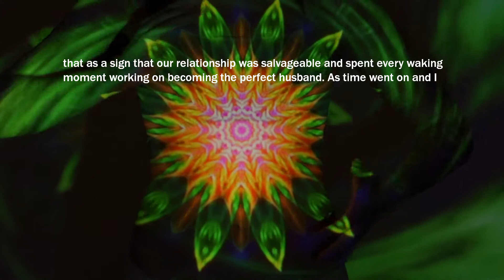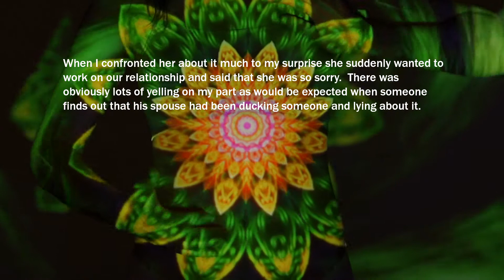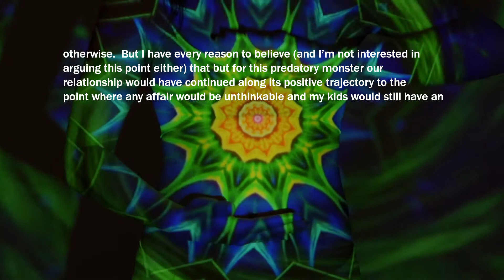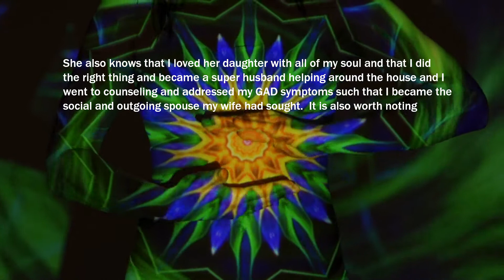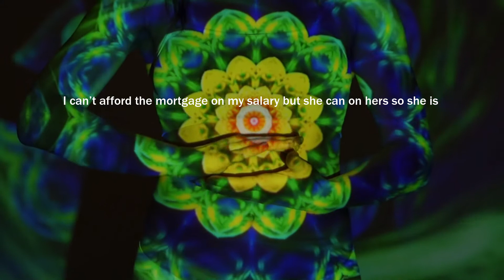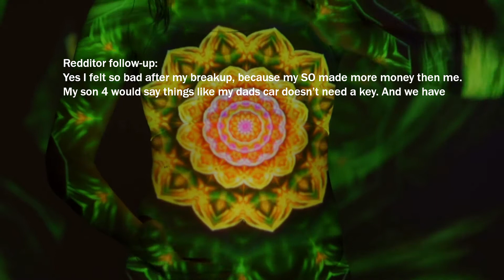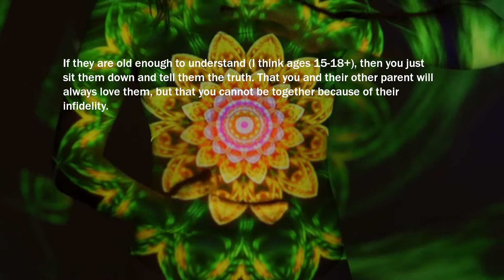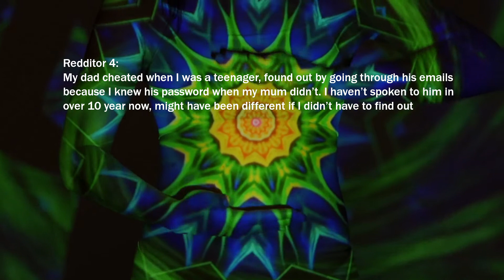Wife Was Up To End Our Marriage. I Confronted Her About Her Affair She Suddenly Wanted To Work On It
When will the pain stop?

7th Floor Tango - Silent Partner